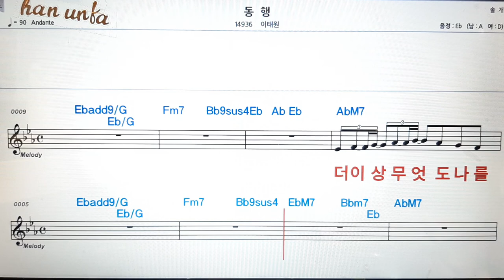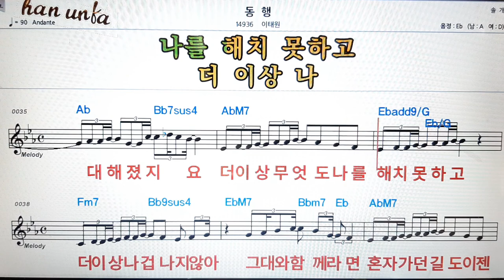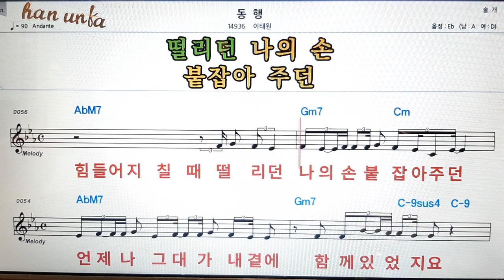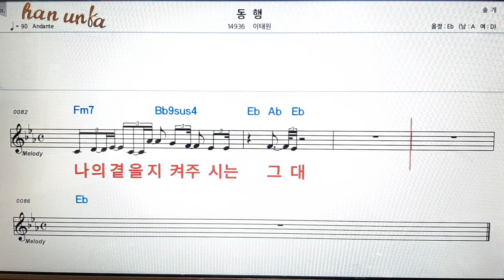동행/이태원👍노래 반주, 코드 악보,가라오케💋Karaoke*Sheet Music*Chord*MR